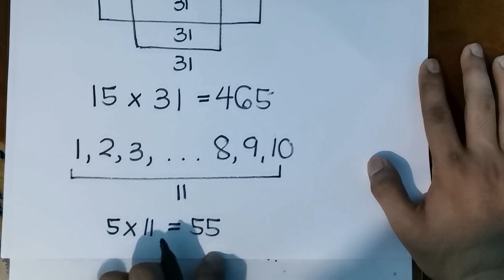Arithmetic Series [Made EASY!]